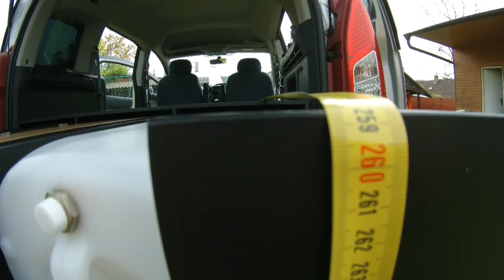Camper car conversion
EDIT: Friendly vanbuild enthusiasts made completely random video of our Berlingo conversion on parking spot. Sorry the video is in Czech, but there might be some parts that you find helpfull.. :-)

Me and my Dad's car conversion project.

Price under 100 dollars
4 days of work
Pictures after first 20000 km
20l watter bottle
Shower runs 12v
Bed size 190 by 120 cm
From bed to top 85 cm comfortable sitting
Small stove with 2,5 kg gas
3x80 cm long shelf
Construction is watterproof
Completly removable with screwdriver
but solidly fixed to the car base

Option with seats can carry 5 passangers
Option with two seats have more space for long travel

Berlingo 2011 now at 150K km
Size is awesome
We have significantly less problems in cities and offroad with parking

If you are more interested feel free to drop a comment.

Enjoy your conversion.
Start small!